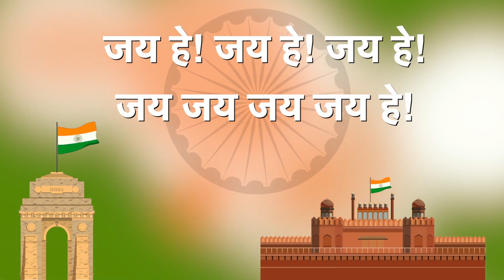Rastragaan | Jan Gan mana | National Anthem of India | जन गण मन | Morning Fusion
Jan gan man with lyrics | Jan gan man hindi mein | Morning Fusion
Rastragaan | Jan Gana mana  | जन गण मन   | Jana Gana Mana (HD)
 National Anthem of India | जय भारत

Song  - National Anthem of India
Singer - Neha Hazell
Actor - Naina Sharma
Language - Hindi
Category - Hindi  Patriotic

पंजाब सिन्ध गुजरात मराठा
द्रविड़ उत्कल बंग।
विंध्य हिमाचल यमुना गंगा
गाहे तव जयगाथा।
जन गण मंगलदायक जय हे

जय हिन्द

राष्ट्र्रगान से जुड़ी कुछ और बातें भी बेहद दिलचस्प है, जिसे हर भारतीय को जानना चाहिए।

1.देश के राष्ट्र्रगान जन गण मन को पहली बार साल 1911 में कोलकाता में कांग्रेस के एक कार्यक्रम में गाया गया था।

2.राष्ट्रगान को पूरा गाने में 52 सेकेंड का समय लगता हैए जबकि इसके संस्‍करण को चलाने की अवधि लगभग 20 सेकंड है।

3.राष्ट्रगान को रवींद्रनाथ टैगोर ने न सिर्फ लिखा बल्कि उन्होंने इसे गाया भी था। इसमें 5 पद हैं।

4.राष्ट्रगान को आंध्र प्रदेश के एक छोटे से जिले मदनपिल्लै में गाया गया था।

5.राष्ट्रगान को गाते समय सावधान की अवस्था में खड़े होना चाहिए. नियमों का पालन न करने पर जेल और जुर्माने का प्रावधान है।

राष्ट्रीय गान का महत्व - राष्ट्रगान, किसी देश के अन्य राष्ट्रीय प्रतीकों की तरह, एक राष्ट्र और उसके लोगों की परंपरा, इतिहास और मान्यताओं का प्रतिनिधित्व करता है। इसलिए, यह देश के नागरिकों के बीच देशभक्ति की भावनाओं को जगाने में मदद करता है और उन्हें उनके राष्ट्र की महिमा, सुंदरता और समृद्ध विरासत की याद दिलाता है।